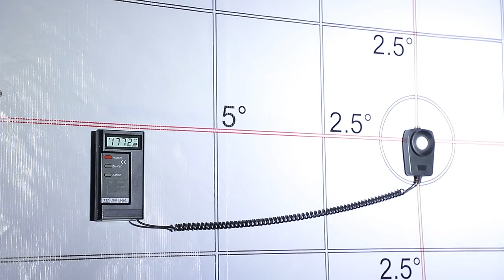BRTLED DOUBLIGAHTBAR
360Watts LED TWIN ROW LIGTHBAR